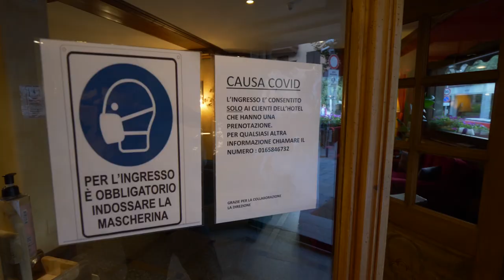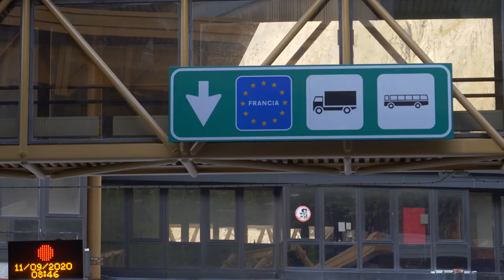Retravel: Mont Blanc - Behind the lens - Part II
We're back retravelling around the Italian side of Mont Blanc in this video! What does travel look like these days? Watch this sneak-peek of amazing footage from the tour, captured by travel videographer and former G Adventures CEO, Greg Snell, to find out.